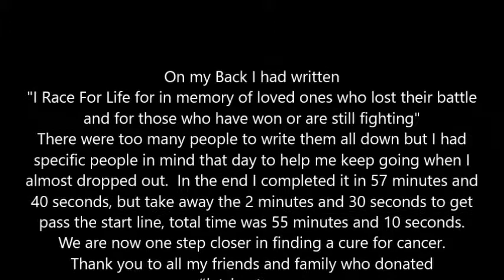Race For Life Edinburgh Holyrood 2017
Sunday 25th June 2017, my mum, Paige (age 11), Skye (age 9) and I took part in the 2017 Edinburgh 5K Race For Life. There was lots of fun and although after the 1st K we got separated, we did it in our time and enjoyed it. Already, the girls are asking to do it again next year.
The song used is "I promised myself" by Basshunter.